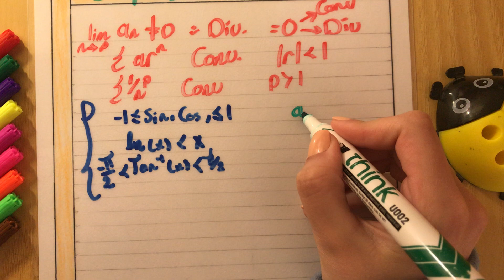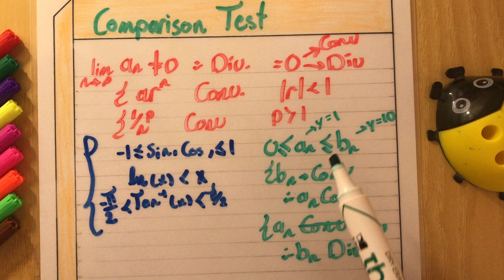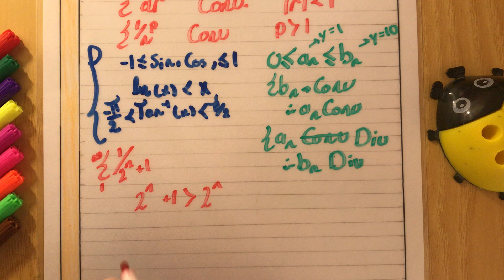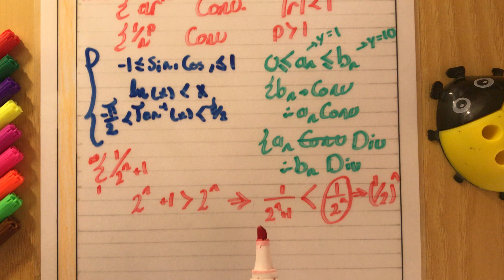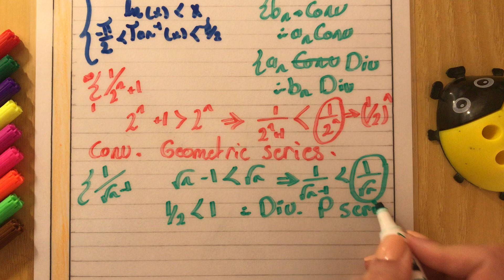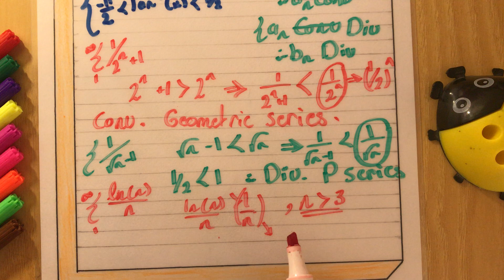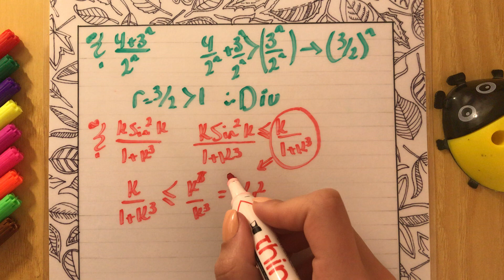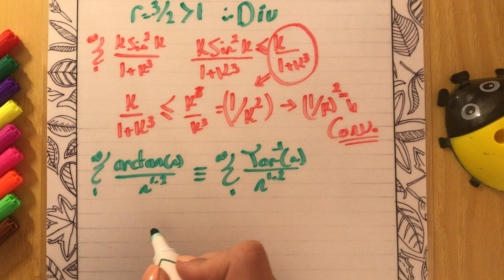Comparison test Class 40 | calculus 2